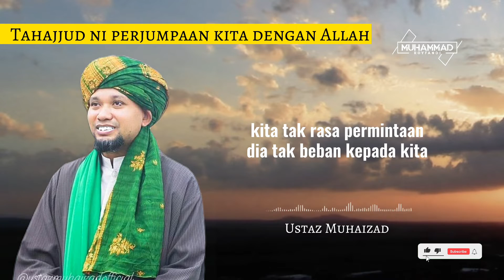Tahajjud ni perjumpaan kita dengan Tuhan | Ustaz Muhaizad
*SEMOGA BERMANFAAT*

‘Allahumma salli ‘ ala sayyidina muhammad wa ‘ ala ali sayyidina muhammad'

Maksudnya: "Ya Allah, berilah selawat kepada Muhammad dan keluarga Muhammad"
Tag sahabatmu dan share jika bermanfaat